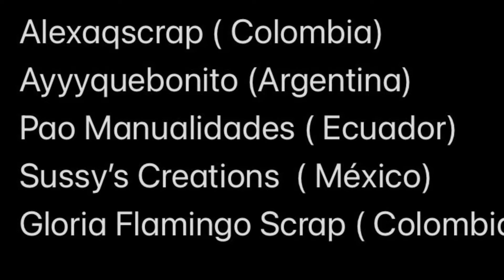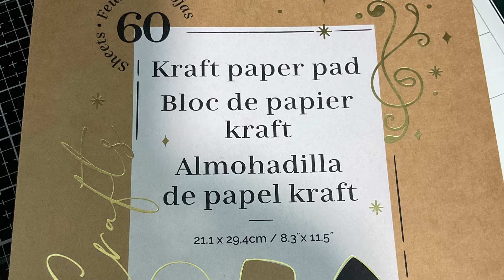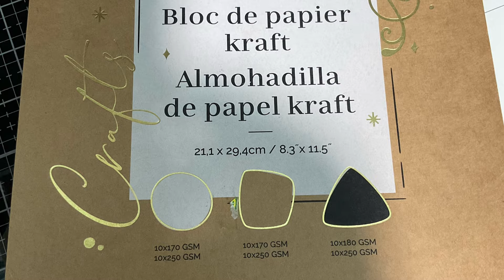Navidad y Reyes / Álbum casita navideña/ Feliz Semana 1, Página 1/scrapbook / scrapbooking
NAVIDAD Y REYES, proyecto con SORTEO INTERNACIONAL y acá en este video tienes toda la información solo tienes que dar clic en este

Hoy con el video #2 , SEMAN 1, PAGINA 1 del álbum CASITA NAVIDEÑA para el grupo navidadyreyes de facebook

VIDEO N.1 ESTRUCTURA DE LA CASITA Y BASES DEL SORTEO

VIDEO N.2 SEMANA 1, PAGINA 1

Recuerda que debes pasar por los canales de mis compañeras para que veas los requisitos de las otras paginas para esta semana y acá tienes sus canales y sus videos